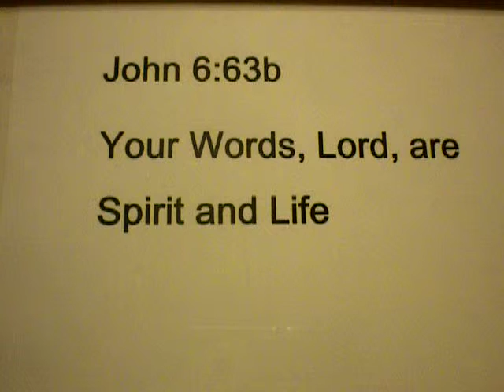John 6:63b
In the Name of the Most Loving Father, Abba, and of the Most Loving Son, Jesus Christ, our Most Loving Brother and Shepherd and the Most Loving Holy Spirit, through our Most Loving Mama Virgin Mary, all the Holy Angels, Blessed, Saints in Heaven and all Souls in Purgatory.  Amen.